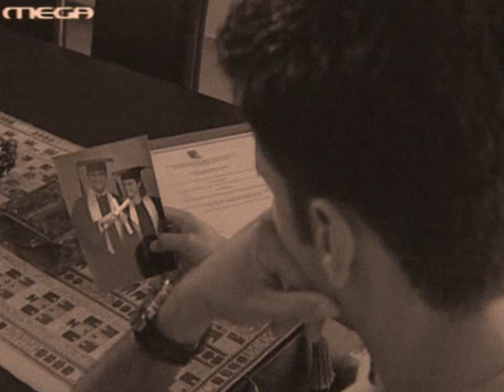Panagiotis Petrakis - To patoma